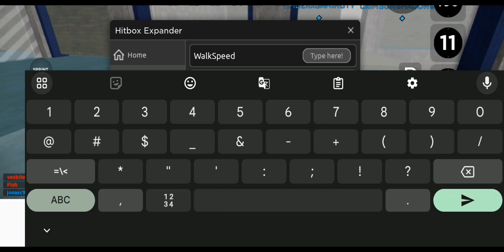Roblox Hit Box Script Gui Work On Any Games - Gunfight Arena Script No Key | (Hit Box, Aimbot)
✓SCRIPT NOT MINE SO CREDIT TO THE RIGHT FULL OWNER!!

↘️⬇️⬇️Script Link⬇️⬇️↙️

❌No Linkvertise
 ✓Link is safe/No Such An Ads

✨Mobile Script Executor Latest Version [UPDATED EVERY SUNDAY/MONDAY] 2024 ✨

🔗Social Links🔗

Note For Youtube:
✓This video is absolutely NOT infringe and violates any policies such as spam, fraudulent practices and scams. This video is not related to hacking as I'm trying to show them exploits/glitches for the game.